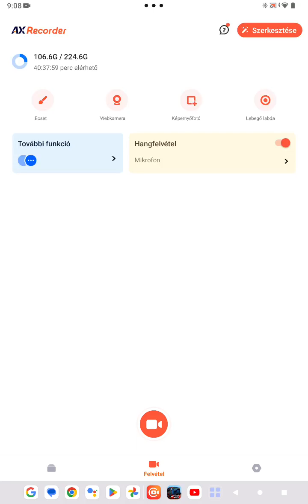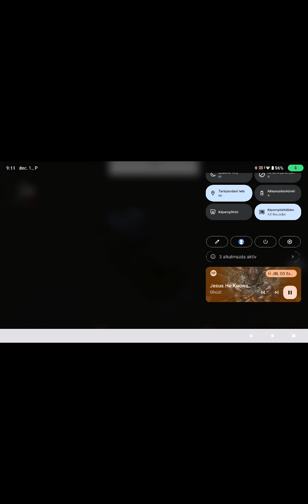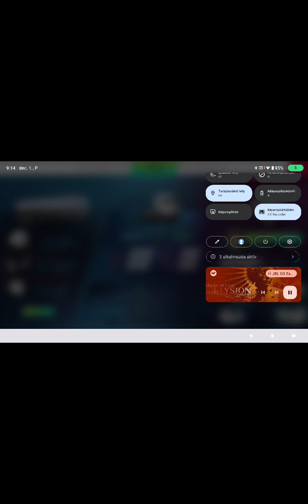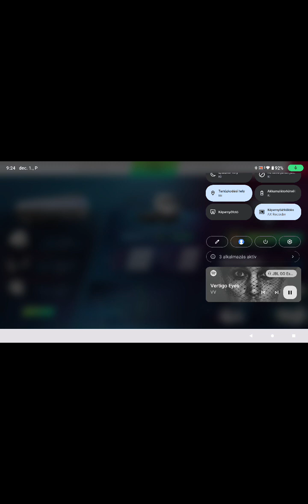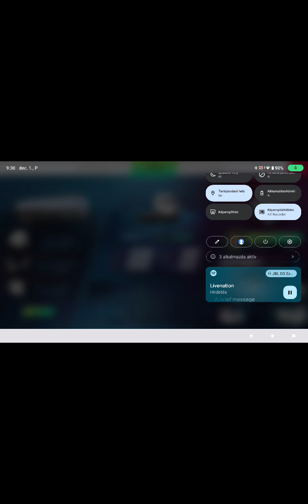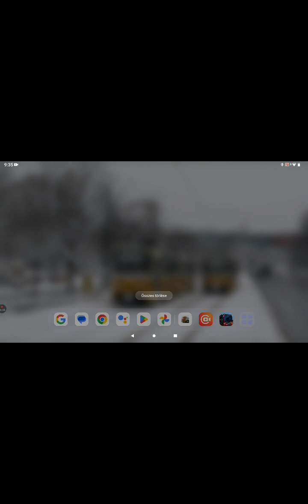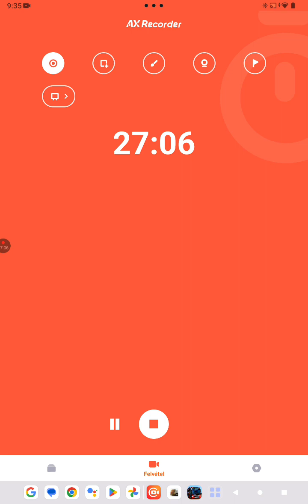Európa kamionosai 3 Truckers of Europe 3 6. rész Üzemanyag szállítás